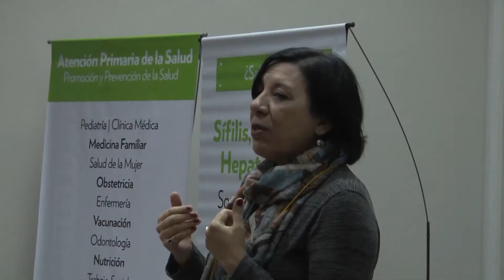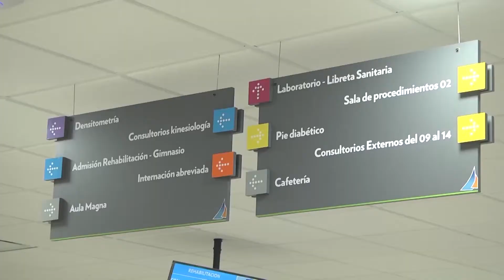San Fernando capacitó en prevención de sífilis a profesionales de la salud de la Región V